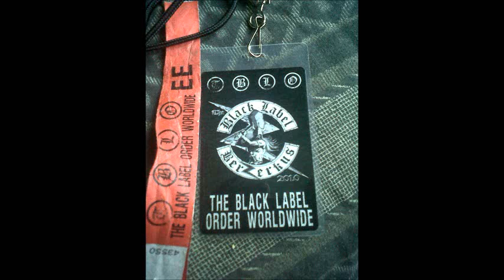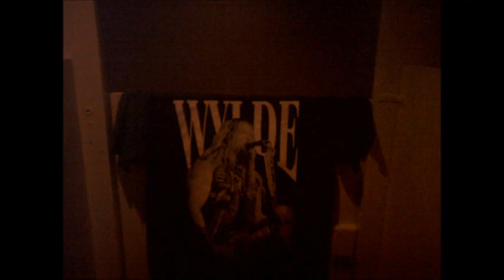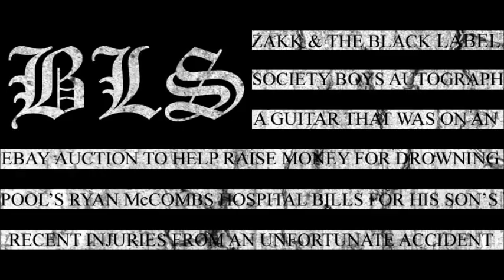Black Label Society - House of Blues Boston - (10-19-2010) - In House Meet & Greet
Giving people a feel for & look at what hanging out with zakk & crew during soundcheck is like ;o)